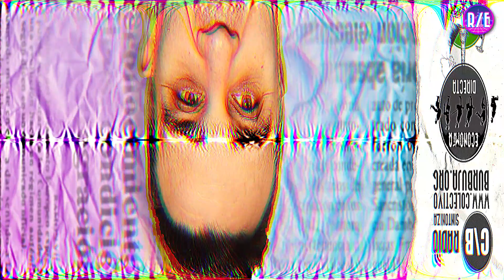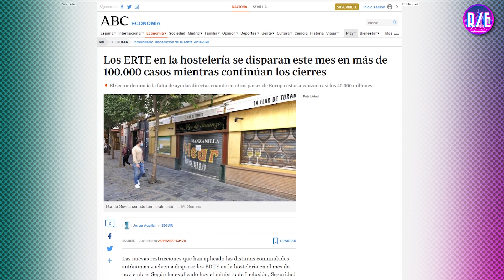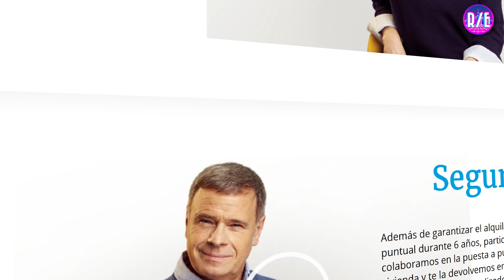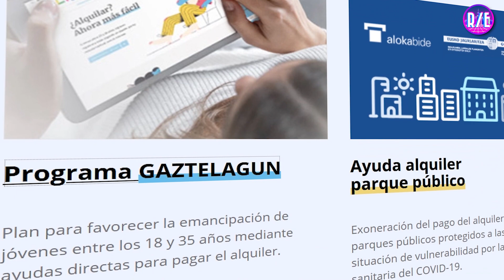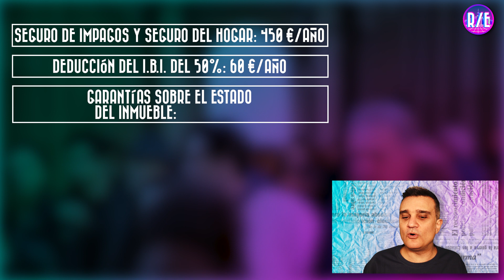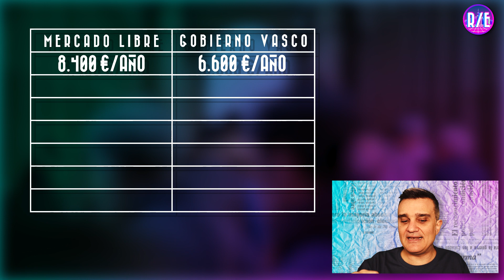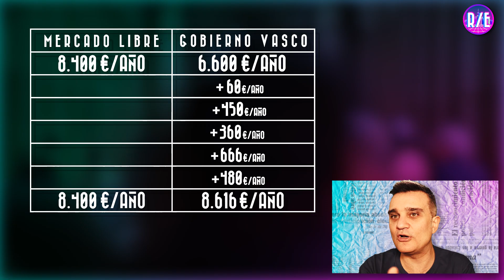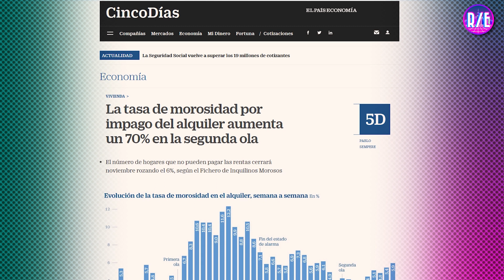¡Ayuda! Se marcha el inquilino. ¿Qué hacemos? - República Económica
¡Hoy os pedimos ayuda a vosotros! La inquilina que teníamos alquilada en el piso se marcha. Ahora toca elegir la mejor manera de ocupar de nuevo el inmueble y hay varias opciones. Podemos ir al mercado libre y ocuparnos de todo. Modo Juan Palomo: yo me lo guiso, yo me lo como. Seguros de impago, seguros del hogar, ocuparse de las cosas que se rompan, desperfectos, etc. Eso sí, cobramos a precio de mercado. La otra opción es ir por la vía del alquiler público, el Bizigune. El precio del alquiler es menor pero te quita trabajo y tienes deducciones fiscales, garantías, etc. ¿Qué forma pensáis vosotros que es mejor para alquilar?